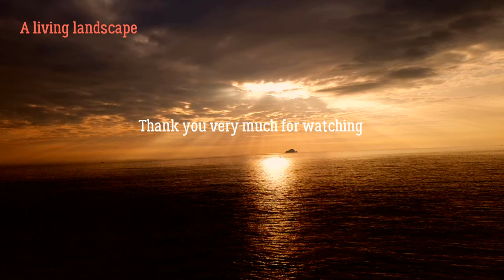연인들이 즐겨찾는 하트섬.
비금도(飛禽島)는 전라남도 신안군 비금면에 위치한 섬이다. 지리적으로 목포에 가까우며, 현재는 해상교통수단인 쾌속선과 페리로 목포연안여객선터미널등으로 나갈 수 있다. 이웃 섬인 도초도와는 교량으로 연결되어 있다.